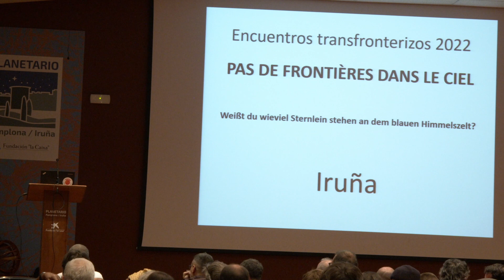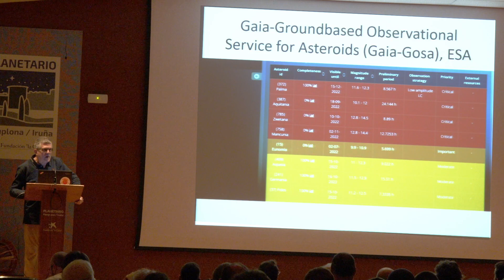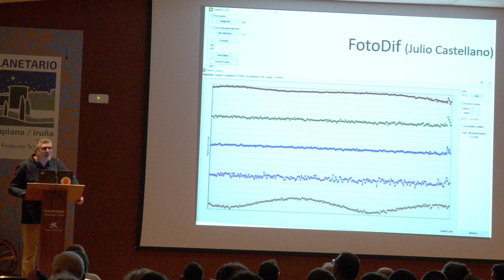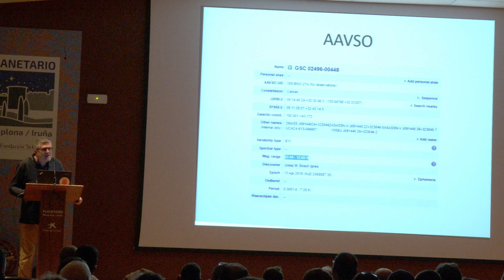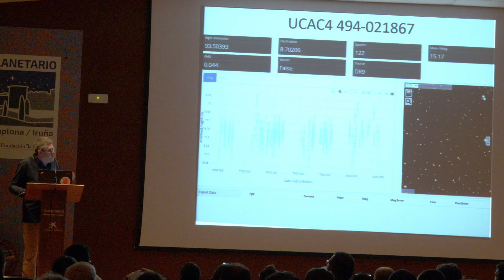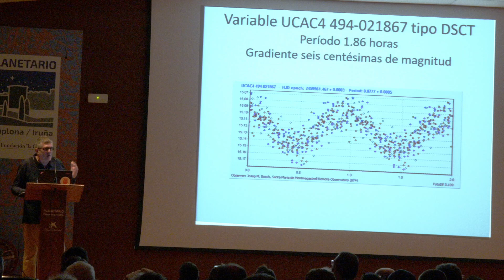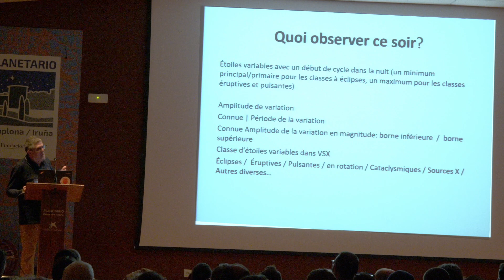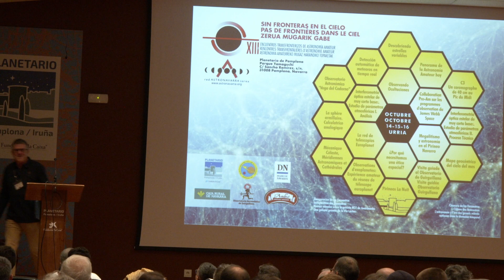Découvrir des étoiles variables, Josep M. Bosch